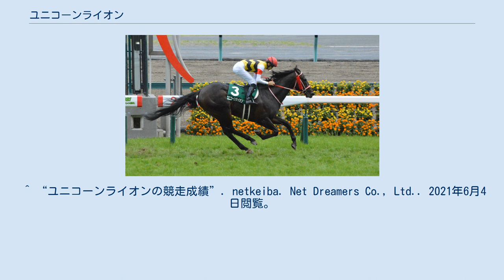ユニコーンライオン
ユニコーンライオン（英: Unicorn Lion）は、日本の競走馬。
主な勝ち鞍は2021年鳴尾記念。
 1歳時にタタソールズオクトーバーセールにて矢作芳人調教師によって(落札者名義はジェイエス)、クールモアとの競り合いの結果85万ギニーで落札され、来日。
ライオンレースホースから一口50万円×400口の総額2億円で募集された。
 2019年1月27日、京都競馬場での3歳新馬戦でデビューし、1番人気に応え新馬勝ち。
続くつばき賞はワールドプレミアの2着に入ったものの、重賞に挑戦した2戦ではともに賞金を加算することはできず、クラシック路線は断念することとなった。
夏の北海道シリーズで1勝クラス・2勝クラスを連勝すると、神戸新聞杯(5着)・菊花賞(15着)にも出走した。
 以後、3勝クラスでは1度2着があったのみで低迷を続けていたが、8か月半の長期休養明けで臨んだ2021年5月のストークステークスでは18番人気(単勝215.3倍)の低評価を覆し3着。
続く弥彦ステークスでは2番手から粘り込み、1年10か月ぶりとなる勝利を挙げ、オープン入りを果たした。
 オープン初戦は鳴尾記念に出走。
2頭のGI馬を含むメンバー構成だったが、スタートから先手を取りスローペースの逃げに持ち込むと、直線でも後続を寄せ付けず3馬身半差の完勝。
重賞初制覇を飾り、また管理する矢作芳人調教師にとってもJRA重賞通算50勝目という節目の勝利となった。
 続いて宝塚記念に出走。
1番枠から先手を主張し、逃げの競馬に持ち込む。
1000メートル通過60.0秒の淡々としたペースを刻み、3コーナーからペースアップ。
直線では勝ち馬のクロノジェネシスには交わされたものの、一端差されたレイパパレをゴール前差し返す粘りを見せ2着となった。
 半兄The Wow Signal（父Starspangledbanner）は2014年モルニ賞の勝ち馬。
種牡馬。
 ^ a b c d e f g h i j k l m n o “ユニコーンライオン”. JBISサーチ. 公益社団法人日本軽種馬協会. 2021年6月5日閲覧。
^ “ライオンレースホース・宍戸孝太さん「矢作先生が絶賛していたから…」ユニコーンライオン購入の裏側語った【宝塚記念・馬主直撃】”. 2021年6月27日閲覧。
^ “【鳴尾記念】ユニコーンライオンが影踏ませぬ逃走V!”. 2021年6月5日閲覧。
^ “【宝塚記念】ユニコーンライオン最内から逃げ粘り２着、鞍上坂井「悔しい」”. 2021年6月27日閲覧。
 ^ “ユニコーンライオン 競走成績”. JBISサーチ. 公益社団法人日本軽種馬協会. 2021年6月4日閲覧。
 ^ “ユニコーンライオンの競走成績”. netkeiba. Net Dreamers Co., Ltd.. 2021年6月4日閲覧。